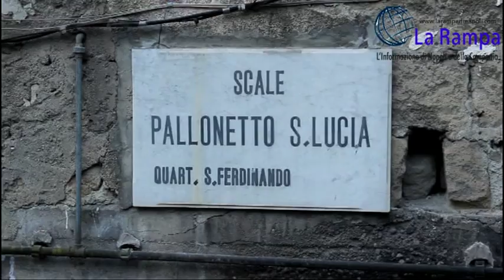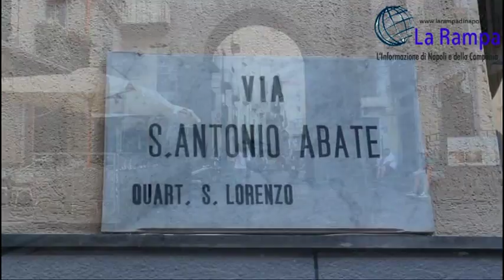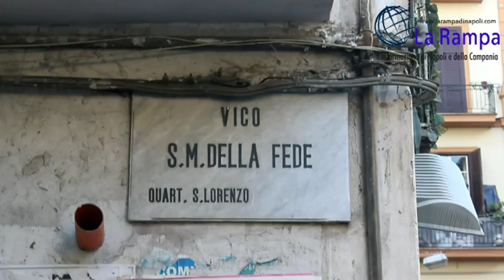LE NUGAE -UNA DI QUELLE 2°PARTE -NAPOLI E LA PROSTITUZIONE TRA IL 700 E L'800